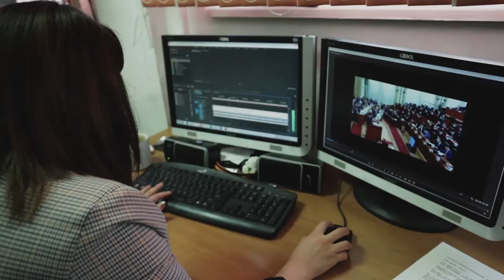Бийиктен баары көрүнөт!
Биз менен болуңуздар...